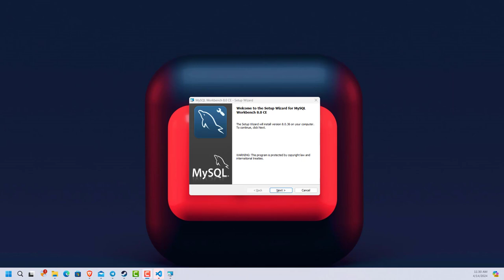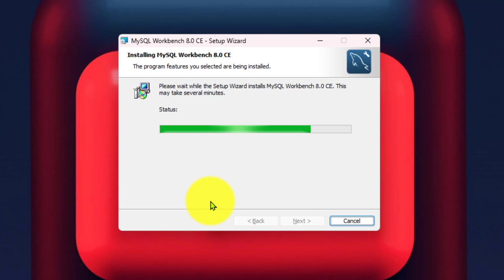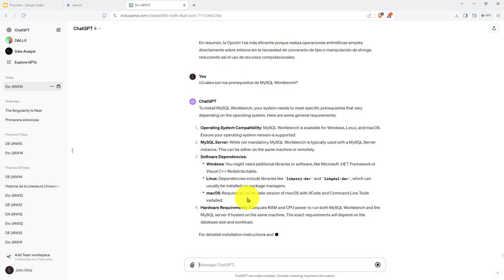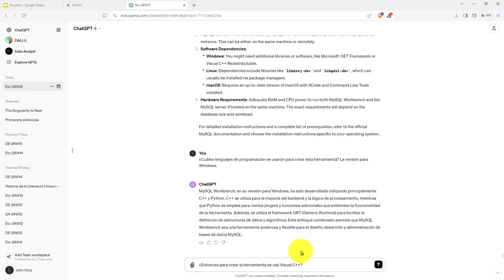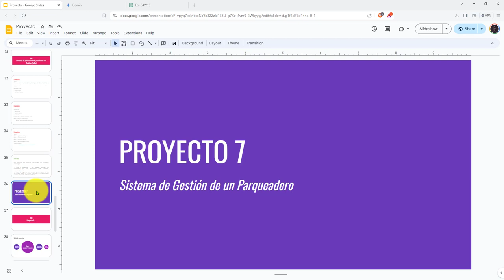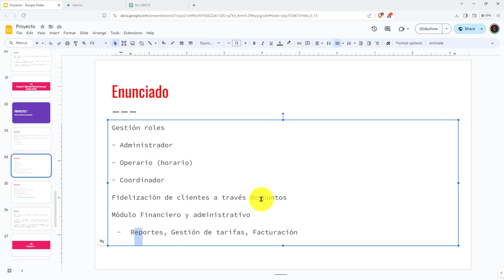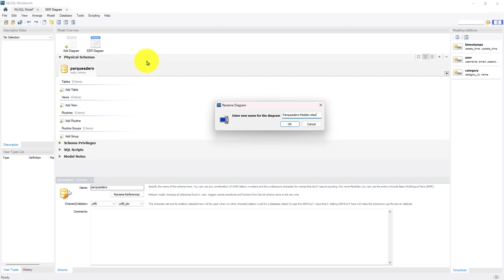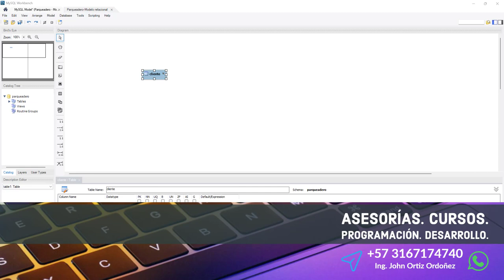120: PROYECTO 7 Instalación de MySQL Workbench - Inicio de Diseño de Modelo Relacional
120: PROYECTO 7 Instalación de MySQL Workbench - Inicio de Diseño de Modelo Relacional.